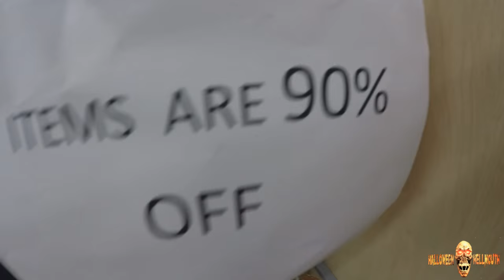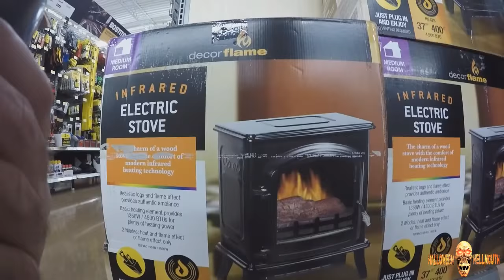Vlog 11.12.15 [Day 1838] - My Yard Is Naked!!